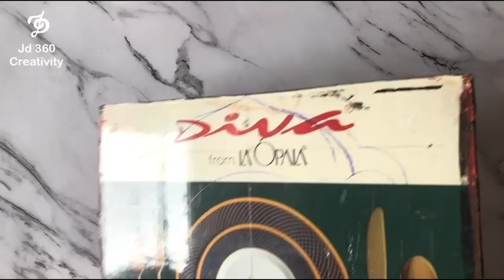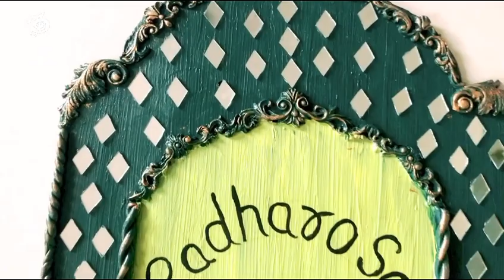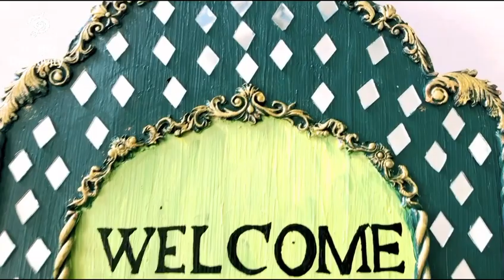DIY Rajasthani Jharokha Wall Decor | Decor Your Entrance with Jharokha Name Plate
Materials Used :  Cardboard,  Fevicol, Acrylic Wall Putty, Fevicryl Mould it Clay, Mirrors, Silicon Mould,  Acrylic Colors  etc.